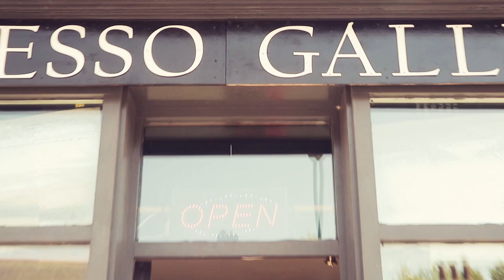Brown Fang Live Music at Espresso Gallery Nottingham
A recording of the performance by Brown Fang on the evening of the 30th August 2019.

Brown  Fang are bringing an album’s worth of compositions to the espresso gallery. With musical influences ranging from Gary Numan to Pat Metheny, this performance is sure to take you to the trippy depths of rural Nottinghamshire whose solemn landscapes inspired these generation-spanning compositions.

Implementing  drones and repetition Brown Fang aim to transport the listener to a synthetic dimension where wolves walk among megabytes and neon trees.

Recently  having recorded their album at Rofl Studios, the psychedelic princes will be bringing their bleep machines and stringed weapons to one of the country’s most intimate and minimalist experience venues this side of the market square.